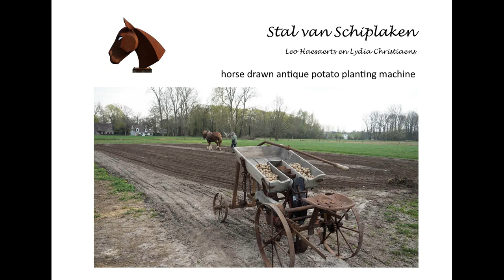Horse drawn potato planting machine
Antieke aardappelplantmachine
Met dank aan de familie Muyls-Van Doorslaer die deze machine ter beschikking gesteld heeft.